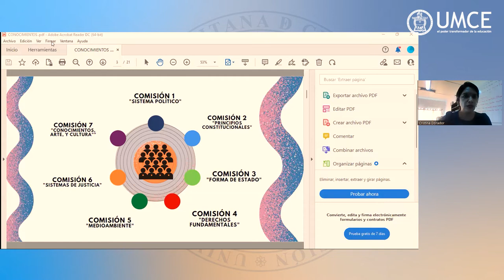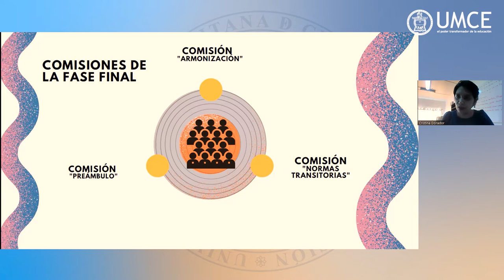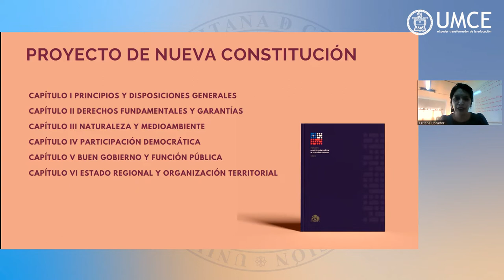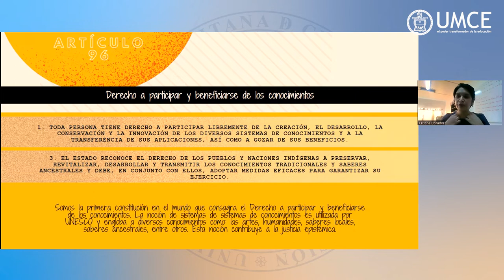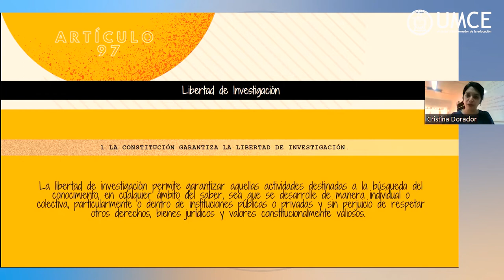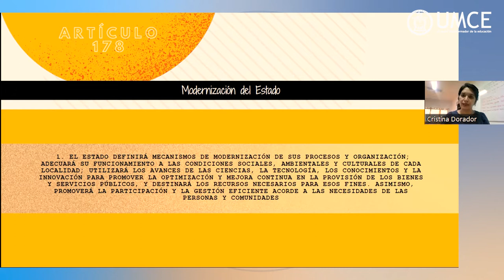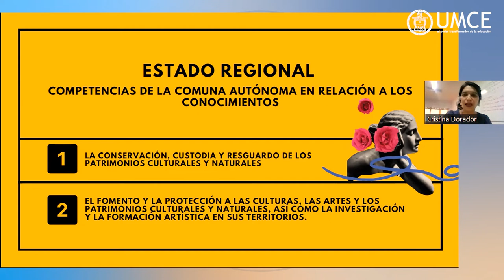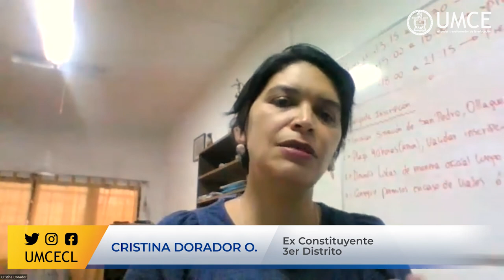Seminario "Ciencia, Educación y Género: una oportunidad desafiante desde la nueva Constitución"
Invitada
Cristina Dorador O.
Ex Constituyente
3er Distrito